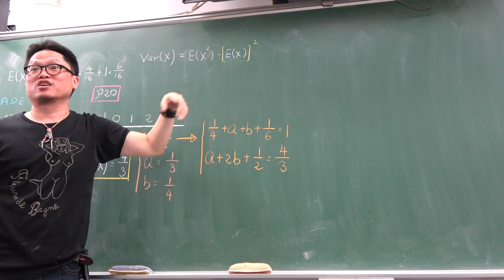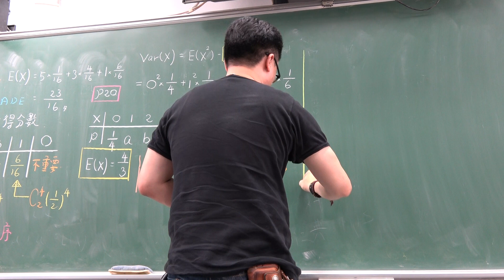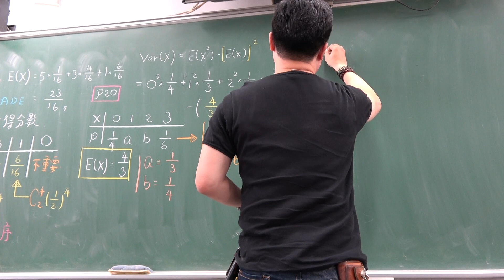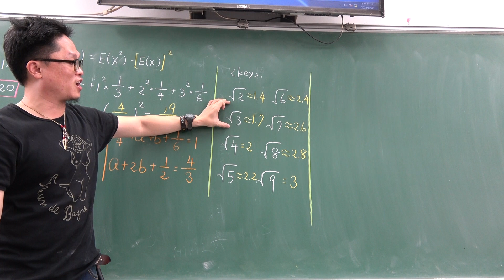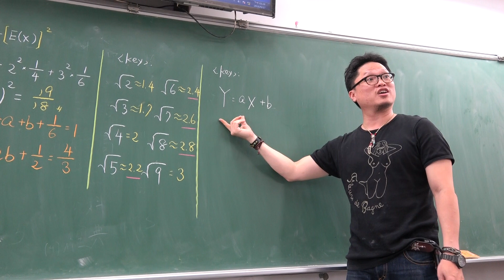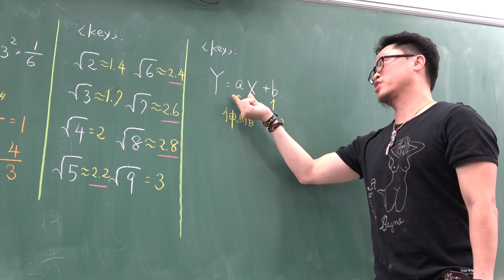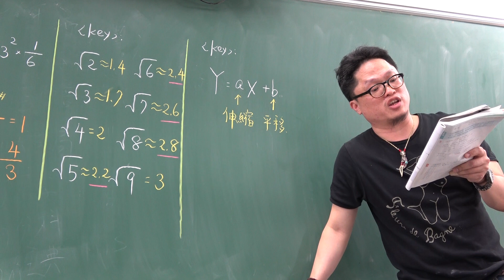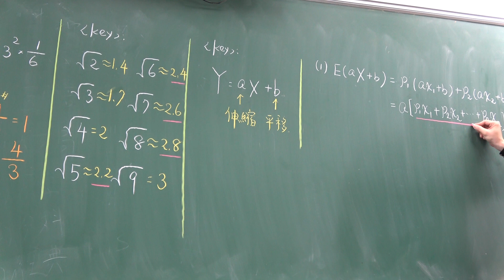103課綱高三上進度文組第7堂2(隨機變數的伸縮與平移)